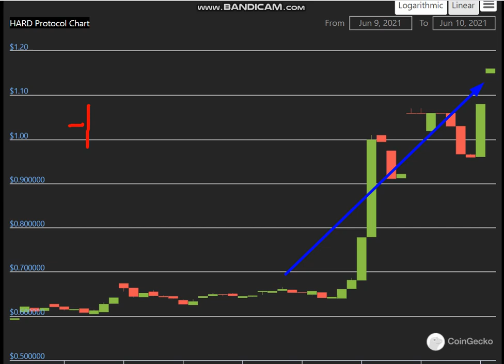Altcoin Explosion. -HARD Protocol (HARD) +98 %.-crypto explode today-COIN on MASSIVE NEWS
Cryptocurrency Tutorial.
Trading strategy.